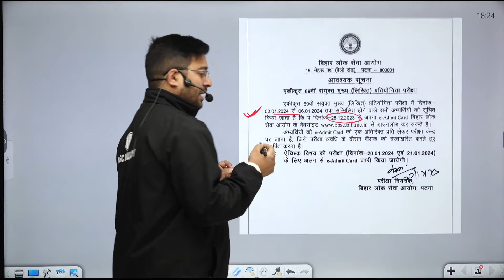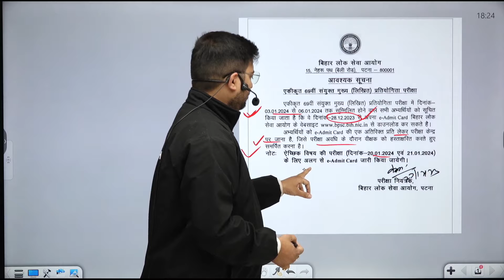69th BPSC Mains | Big Update | 70th BPSC Exam Date? | BPSC Wallah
𝐃𝐞𝐬𝐜𝐫𝐢𝐩𝐭𝐢𝐨𝐧…..